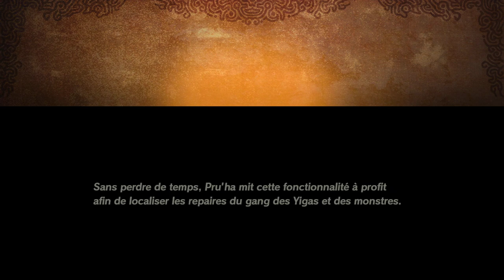ASSAUT CONTRE LES YIGAS ! - Hyrule Warriors : L'ère du Fléau Épisode 8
Suite de l'aventure, il est l'heure de massacrer un peu ces ninjas de pacotilles ! :D